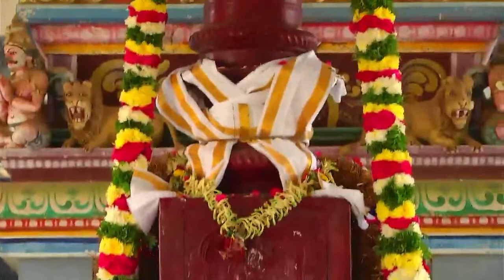Sri Krishnamurthy Perumal Kovil live 2.1.2023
Sri Krishnamurthy Perumal Kovil live karaikudi Sri Krishnamurthy Perumal Kovil live karaikudiSri Krishnamurthy Perumal Kovil live karaikudi  karaikudi live kovil live
kovil live karaikudi Sri Krishnamurthy Perumal Kovil live karaikudi Sri Krishnamurthy Perumal Kovil live karaikudiSri Krishnamurthy Perumal Kovil live karaikudi  karaikudi live kovil live
kovil live karaikudi